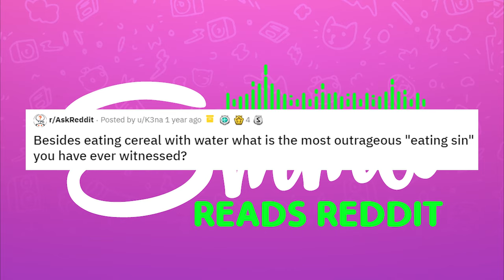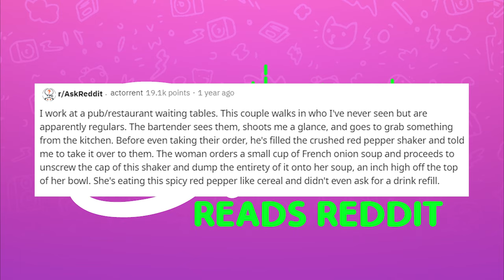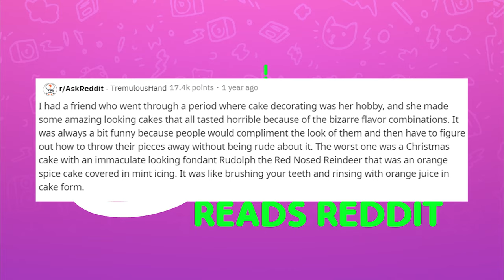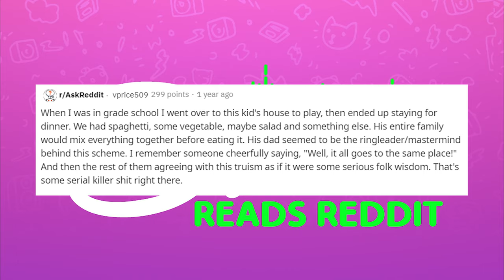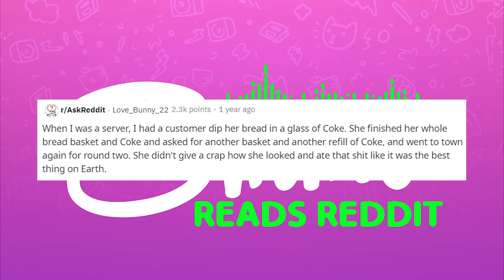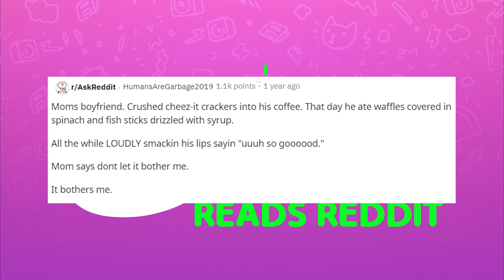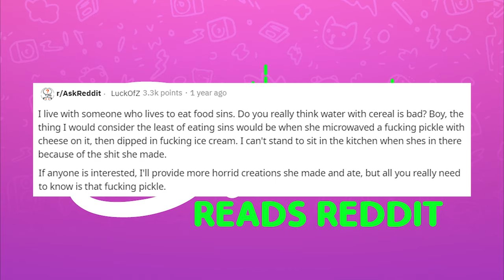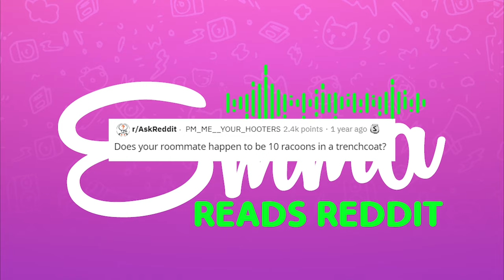r/AskReddit Weird Things People Eat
Today I read from r/AskReddit where we hear the most disgusting food sins ever!  The reddit thread discussed can be found here: